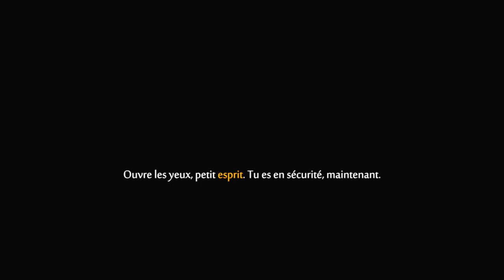Ori and the Will of the Wisps - 04 - Neige et Araignées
Replay du stream du 1er mars 2021